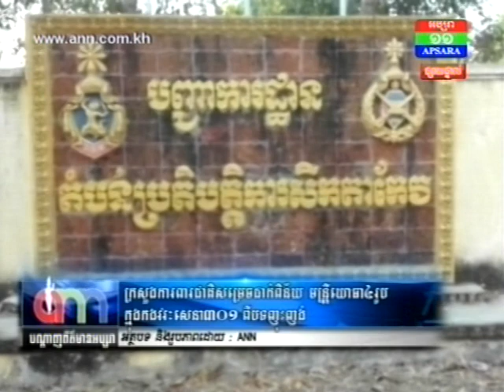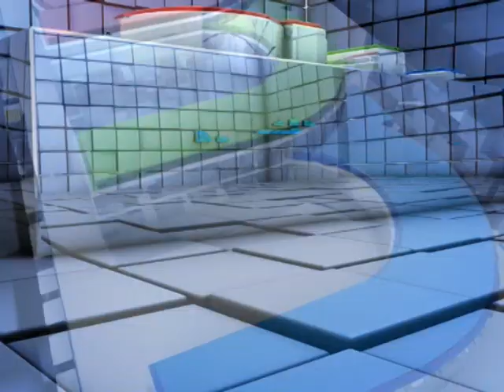ក្រសួងការពារជាតិសម្រេចដាក់ពិន័យមន្រ្តីយោធា ៤រូប ក្នុងកងវរៈសេនា៣០១ ពីបទញុះញង់